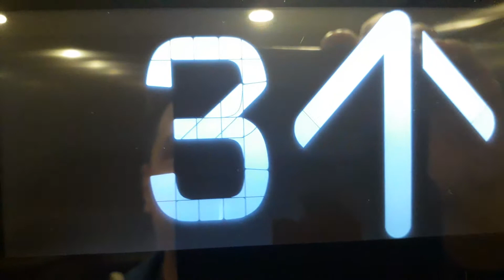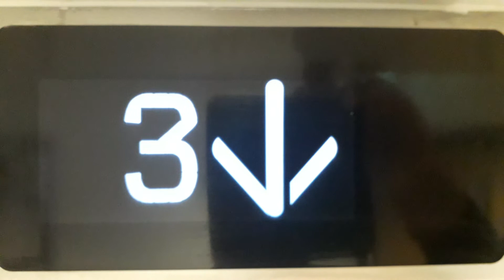Kone Ecodisc West Lift at the Inverness Royal Academy in Inverness